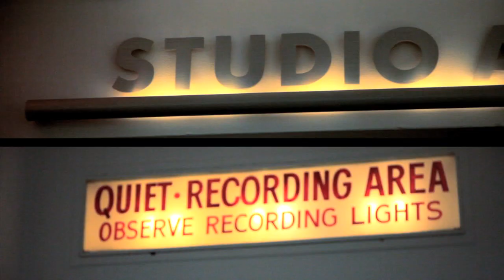Fender Studio Sessions | Butch Walker Performs 'Let It Go Where It's Supposed To'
Butch Walker might be best known for producing tracks for the likes of Fall Out Boy, Keith Urban, Avril Lavigne and Weezer, but he also boasts a robust solo career.  In this edition of Fender's Studio Sessions, Walker picks up a Telecaster that he created himself through the American Design Experience and performs the song "Let It Go Where It's Supposed To," which comes off his 2013 EP, "Peachtree Battle."